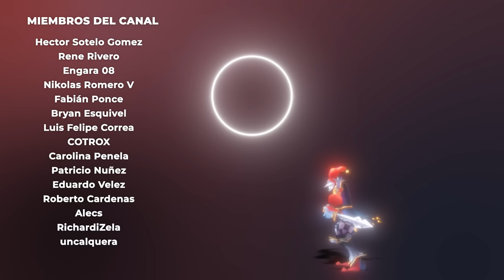🤗 ¡EVELYNN ES EL MEJOR ASESINO DEL META! APRENDE A DOMINARLO Y CARRILEA TUS PARTIDAS con ESTA GUÍA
CÓDIGO DE LA BUILD

00:00 - Intro
00:38 - Rol y Arquetipo
01:55 - Habilidades
02:05 - Pasiva
04:10 - Q
06:34 - W
08:10 - E
10:14 - R
12:09 - Combos básicos
15:31 - Combos Protobelt
16:18 - Combos Avanzados
17:52 - Build Evelynn
22:42 - Runas
26:02 - Cómo Jugar Evelynn
35:00 - Enfrentamientos
38:29 - Sinergias
43:00 - Pathing
47:22 - Errores a Evitar
51:47 - Consejos Avanzados

📼 Editor del Canal: Dani Okazeta